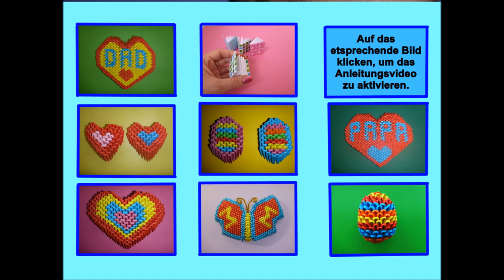DIY ORIGAMI FLOWER QUICK & EASY GIFT GUDE FOR DAD, SIMPLE IDEAS FOR FATHER'S DAY, BLUME ANLEITUNG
DIY Origami 3D Blume, einfache Video Anleitung. Flower, quick & easy gift guide for Dad, simple ideas, tutorial for Father's Day, presents for Dad.
DIY Origami Papier Blume, einfach falten. Selbst gemachte Bastelanleitung,  Bastelideen zum selber machen für Anfänger. Das Video zum Nachmachen. Anleitungsvideo für ein Geschenk zum Geburtstag, Muttertag, Vatertag, Valentinstag. Muttertagsgeschenke, Geburtstagsgeschenke, Valentinstagsgeschenke basteln.
Learn how to make a paper origami flower video instructions, easy tutorial. Gift Ideas for Mother´s day, Valentines day, Birthday.